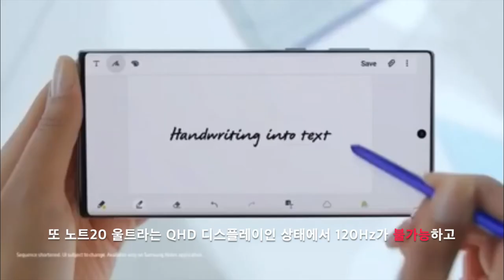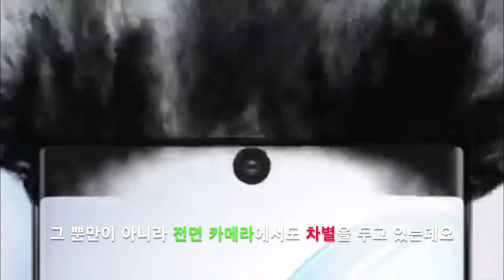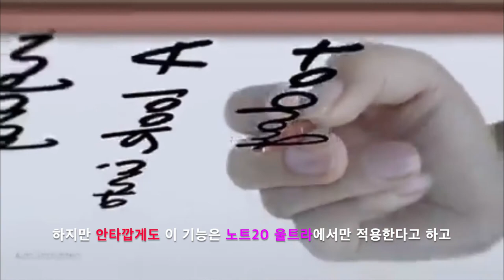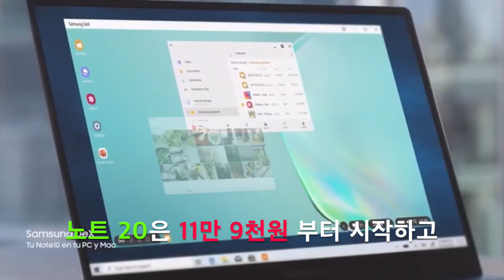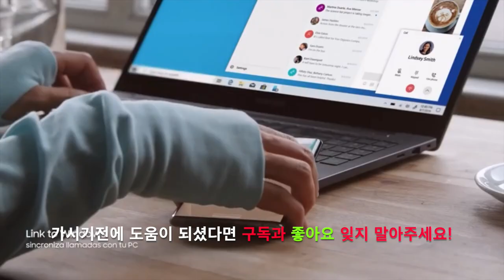갤럭시 노트20과 노트20 울트라 두 모델의 차이점 매우 충격적이다! (차라리 이럴바엔 노트10 시리즈 살듯) | V 리뷰 TV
이 영상은 갤럭시 노트20과 노트20 울트라의 차이점을 알아보는 영상입니다.